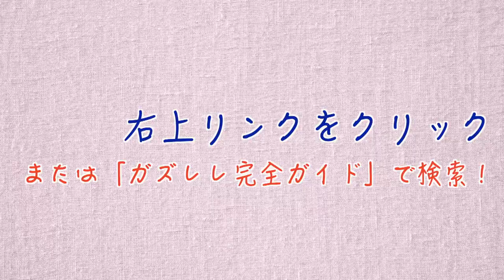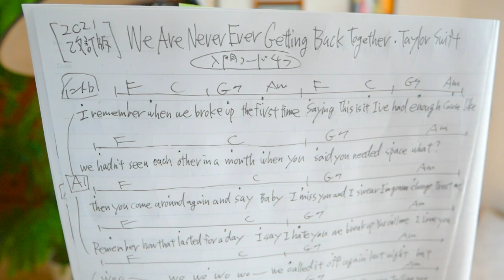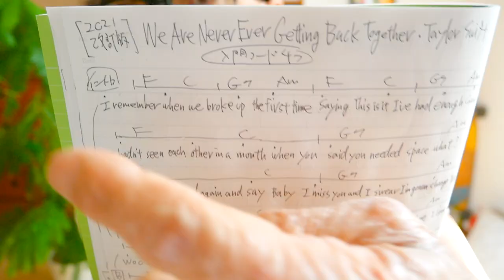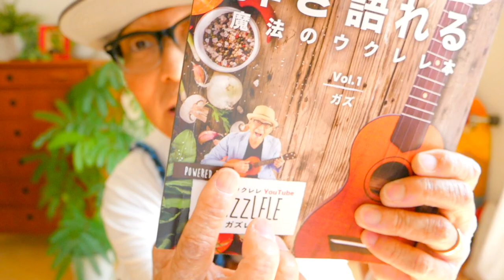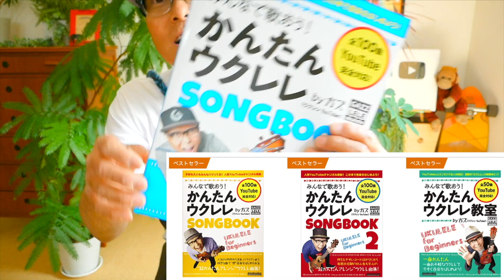【ウクレレで】We Are Never Ever Getting Back Together / Taylor Swift《超かんたん版 コード&レッスン付》Easy Ukulele 2021改訂版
・初心者Ver 2:50　・かっこいいVer 20:14